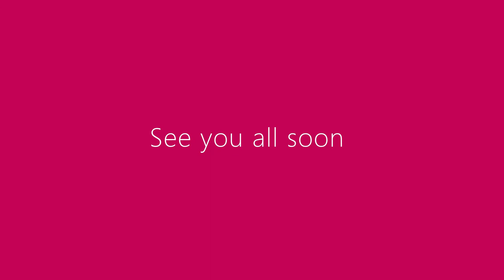The STATE of gaelic football - An Extra Time Special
This week on extra time we discuss the evolution of hurling and changes that may be needed in the future.
Adam, Ellie & Mr Briggs are joined by Cork's finest export Mr. Collins and  give their insights and critque of modern Gaelic Football.

Image from Google images for education purposes